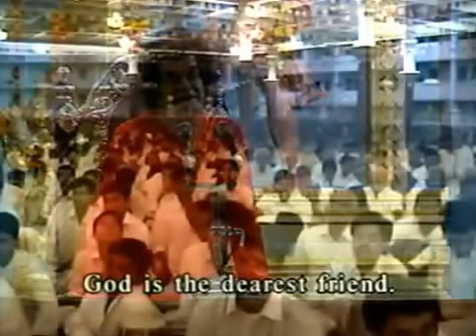1997-03-08_Bhajans and bliss.